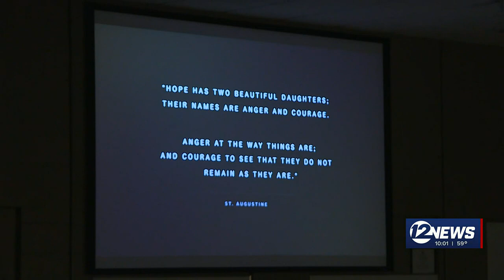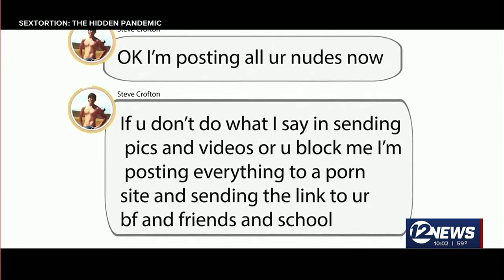Child Advocacy Center bringing awareness to ‘sextortion’ scams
“Sextortion” likely isn’t a word you hear every day, but it’s a growing crime globally and in Kansas.